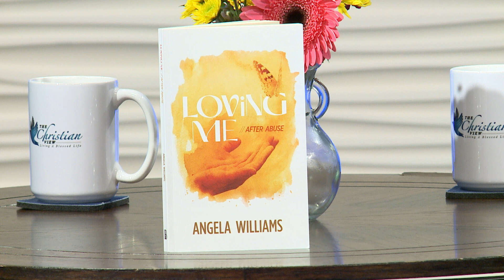The Christian View on Loving Me After Abuse - Episode #219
Season 9, Episode #219, Segment Title: Dr. Trudy sits down with Angela Williams to talk about her book, Loving Me After Abuse.

Angela Williams is a crusader in the battle of child sexual abuse prevention and healing.

AngelasVoice.com

The views expressed on The Christian View are exclusively the opinions of the participants and in no way reflect the opinions or beliefs of the Producers or Networks.

The Christian View is a production of The Christian View Media, Inc., a non-profit organization.